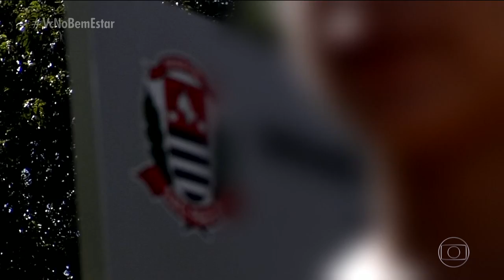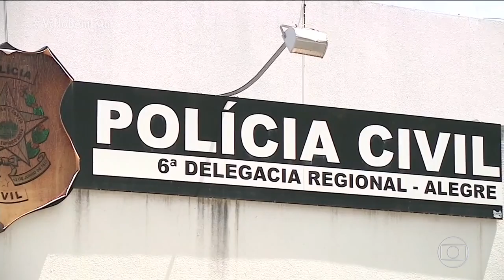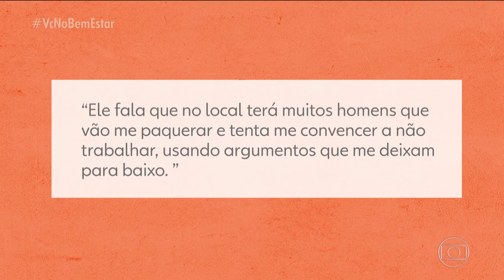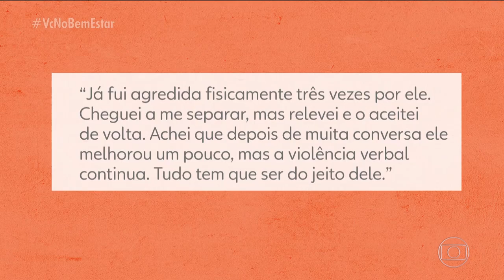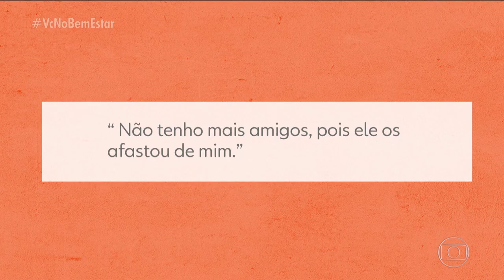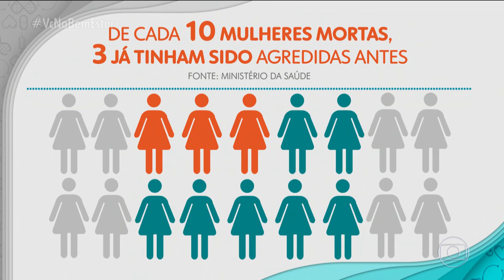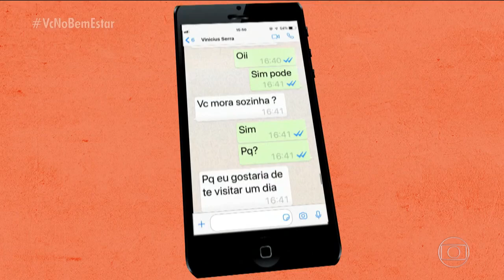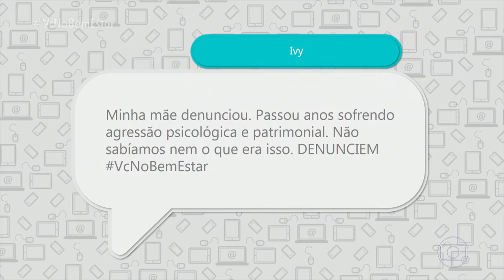BEM ESTAR 08/03/2019 - Feminicídio/ Violência Doméstica/ Relatos Reais